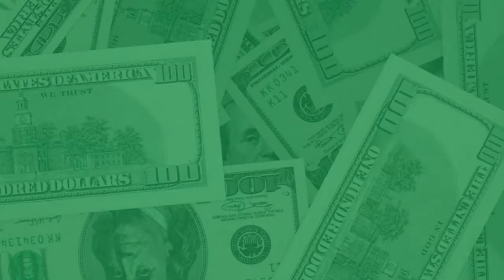Ricardo McHardy -Founder at NeoTech Blockchain Solutions share his journey with Royston Cumberbatch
Since 2018, NeoTech Solutions has been experimenting with blockchain technology and how to leverage its value. Since then, they have developed a suite of proof of concepts, solutions and use cases.

Ricardo McHardy got one of his starts in the technology industry in October of 2016 when he commenced developing the mobile video game “Space Duckie”.

Space Duckie was an inter-galactic themed 2D platform arcade game with duck characters. Although the app did not receive much financial success, relatively speaking — to date, it is one of his proudest accomplishments.

NeoTech Solutions is a Technology Company based in the Bahamas (Caribbean) with Certified Blockchain experts who have handled clients from different industries and geographical locations and have successfully solved the core problems they have faced in the development of Blockchain.

About the Host Royston A Cumberbatch

 Coming from a humble background and going through depression in his early 20's means he knows what it feels like to have little or no money at times.

By investing in himself, he transformed his life and built a property portfolio with a net worth of £2 Million+. .

He as has also set up and owns several successful businesses. It is now his mission to empower you to grow your business and become highly profitable, tax-efficient, and sustainable – building up reserves to withstand any recession. .

The Podcast Financial intelligence mindset is about understanding more about money and how to make more, manage it and maximise it in your business and personal life.

 It is about having the right attitude and beliefs about money. By enhancing your financial intelligence, you can make decisions in the best interest of you and your business. It enables you to understand more about money and ask the right questions to the right people to make the best decision and keep you on track for success. Join Royston